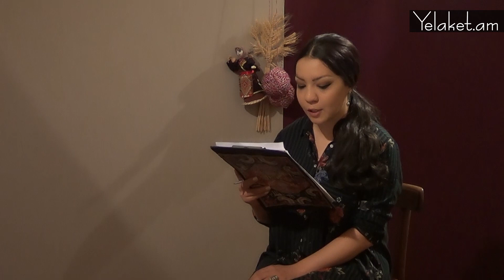Խրամատում ապրիլյանի երեխաների դուխը տեսնելով` ես ուրախությունից լաց եղա